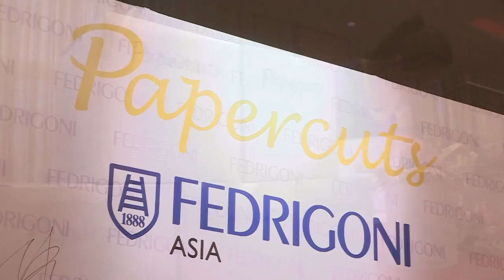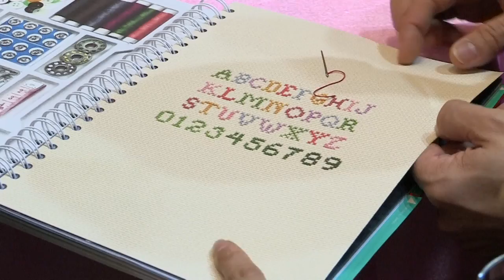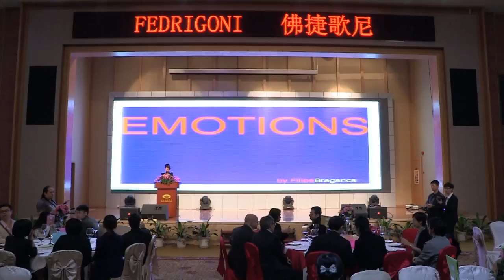FEDRIGONI ASIA - "ART & DESIGN" in Dongguang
24th of Feb, the world renowned European paper manufacturer FEDRIGONI held "Art and Design" exhibition and cocktail reception in Dong Guan. Established in 1888, FEDRIGONI is one of the world's leading fine art paper manufacturers with presence in over 100 countries, hired more than 2000 associates across Europe, Australia, Asia, Africa and North America.

   At the scene, the Managing Director of FEDRIGONI Asia, Mr. Lorenzo Mari shared his expertise in most advanced paper production technology and design concept with top creative people, designers, brand professionals, media and fellows from Guangdong, Hong Kong and Macau. Mr. Anthony Wu, the senior sales and marketing executive also shared the brand stories with audience in this evening.

   With the theme of "Love and Care", the display works showcase the cross-over project by FEDRIGONI and arts college students. As a mentor of this project, Professor Shen expressed her gratitude towards the dedication of FEDRIGONI that encouraging young creative talents. The audience also experienced the bold ideas and hopes, different interpretations and expressions of arts from young talent. Professor Filipe Braganca, from Macau University of Saint Joseph，also shared the idea of how paper changes and accelerates our design, and he has brought the participants many inspiring viewpoints.
    The unique vision and extensive cross-culture exchange of opinions has impressed many of the talented designers and creative brand professionals. The stands-out students' art works, diversity of people and rich topics has made the "Art and Design" cocktail and diner most unforgettable and surprising.